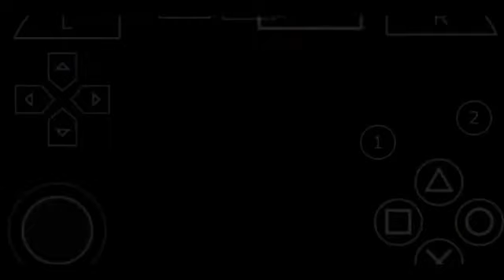QUARTAS DE FINAL da COPA DA ITÁLIA, ROMA x INTER uma muralha a ser quebrada-Master liga PES 2021 PSP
SALVE PESSOAL BELEZA?

📡Compartilhem meu canal para seus amigos que gostam de games de futebol e etc.

📐THUMBMAKER: KAUÃ.M

ENTÃO É ISSO VALEU FALOU E FUUUUIIIIII.